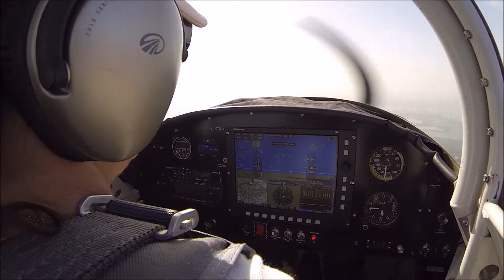FlightToKenedy 7 3 2014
A flight from Port Aransas, TX to Kenedy, TX, and back, with some fun over the ship channel near St. Joseph's Island.